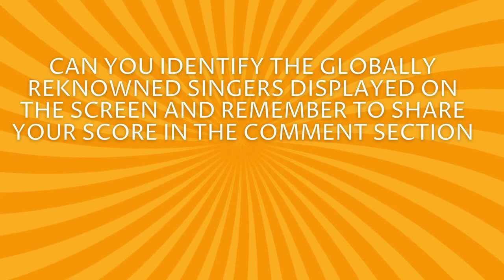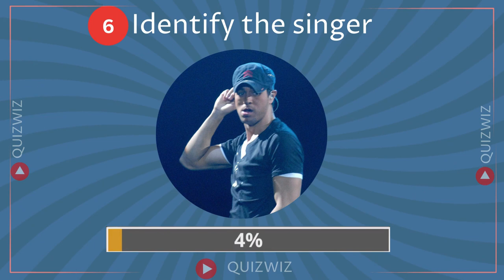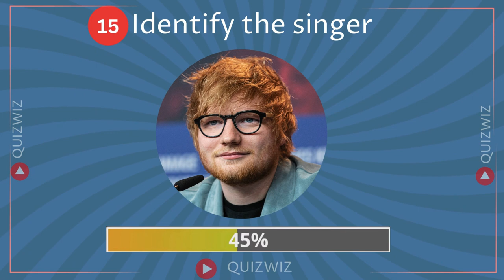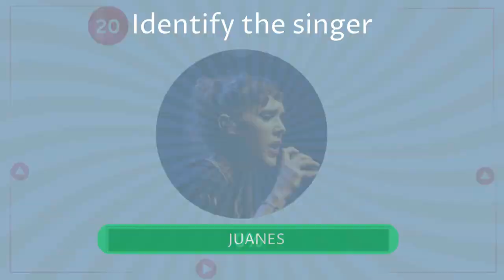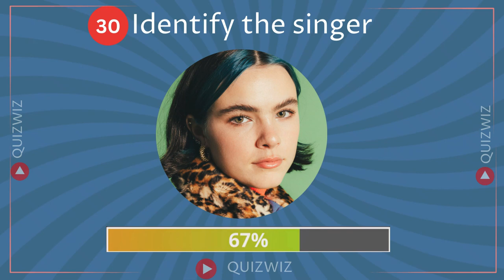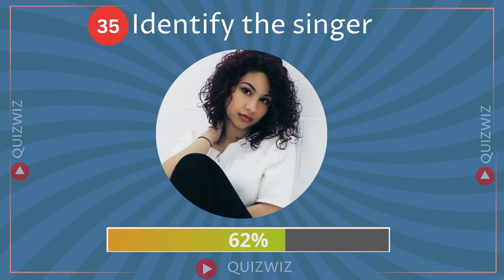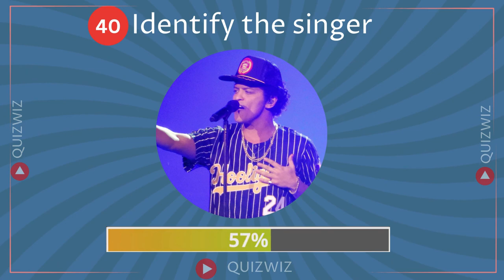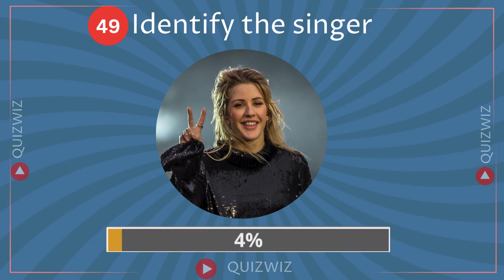Pop Star Picture Quiz: Can You Identify These Singers? | Singer🎤🎙️🎶 Quiz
Can you guess the celebrity from their picture or by their face? How many singers do you know? Test your knowledge with our fun and engaging quiz session. This is not just a simple logo quiz, it’s a full-fledged general knowledge trivia with questions and answers that will challenge your knowledge about various pop stars including the sensational Taylor Swift!

In this pop celebrity identifying quiz, you’ll be shown a series of pictures and you’ll have to guess the singer. But that’s not all!  It’s a perfect game for a pub quiz night or just a fun night in.

So, are you ready for the guess the singer challenge? Can you guess the singer in 5 seconds? How about guessing the celebrity from their photo? It’s all here in our quiz.

Let's see if you can identify the globally-renowned singers displayed on the screen. Share your score in the comment section and let the quizzing begin. Let’s see who scores high!! 🎉